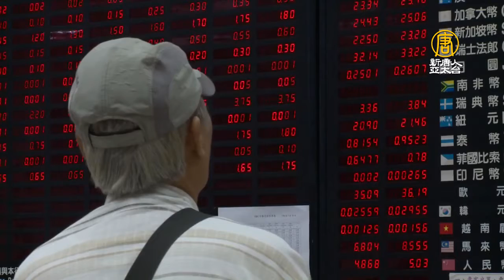央行大戰熱錢出手了！必要時捍衛匯市｜產業｜財經｜決策｜新唐人亞太電視20191219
台灣資本市場，成為外資最愛，熱錢持續匯入，近期更匯入超過25億美元，激勵新台幣不斷升值，逼近30元大關，不過央行也隨即出手調節，央行本年度最後一次理監事會議，熱錢問題成為一大焦點。